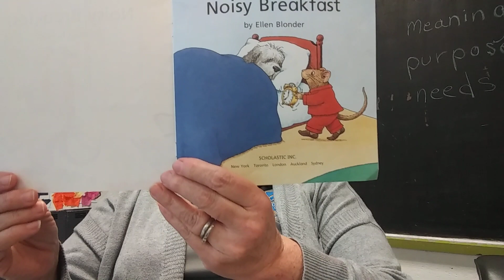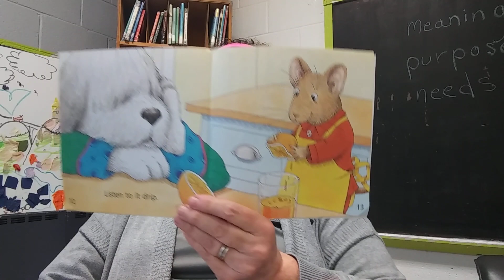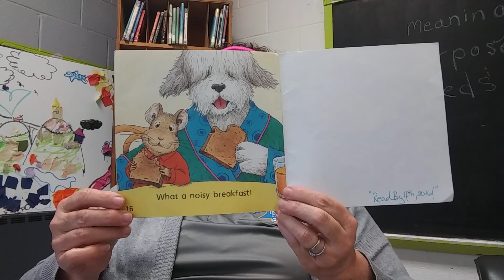February 3, 2021